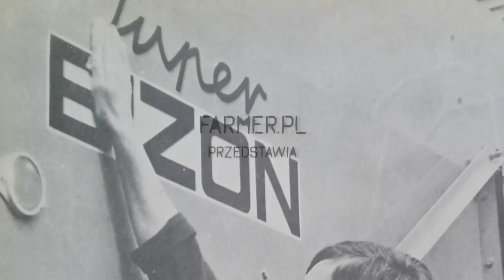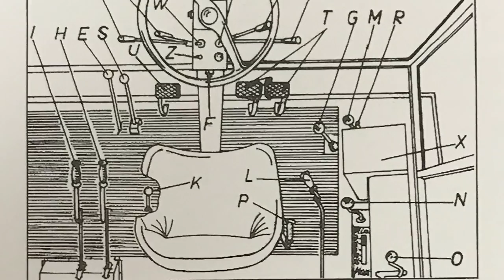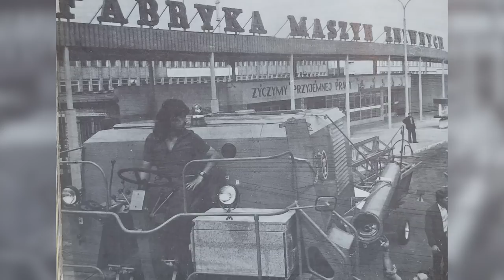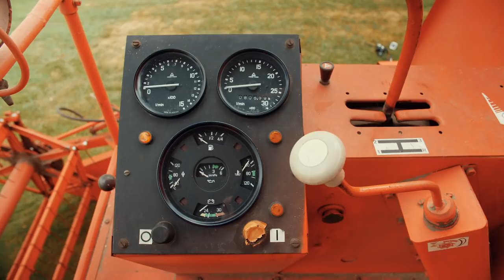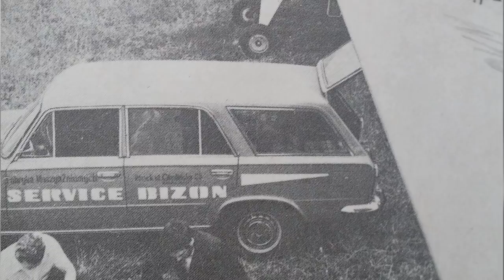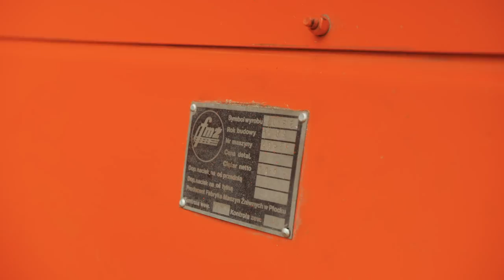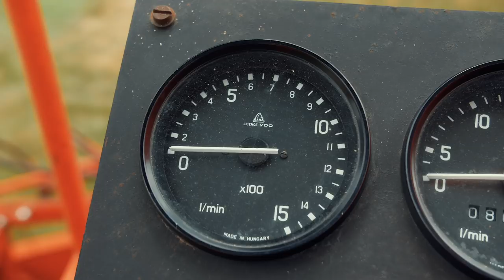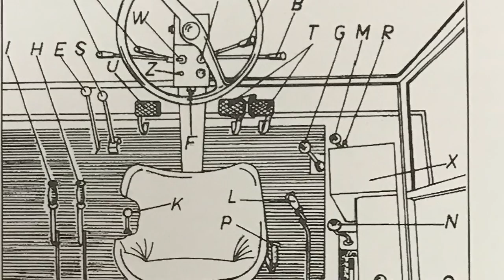Bizon: Odpowiadamy na Wasze pytania! #1 | FARMER.PL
Prezentujemy pierwszy odcinek z drugiej serii filmów o kombajnach Bizon z Płockiej Fabryki Maszyn Żniwnych. W tym odcinku dowiecie się m.in. jak wyglądały zmiany własnościowe w latach 90., co się stało z pierwszymi egzemplarzami Bizonów (czy zostały zezłomowane...?), czy było plany na kolejne modele kombajnów, dlaczego to właśnie New Holland wszedł w posiadanie fabryki?